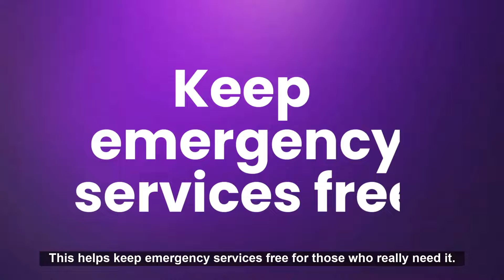DoYourBit this Jubilee bank holiday by remembering to use NHS services sensibly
This Jubilee bank holiday we are encouraging people to DoYourBit by remembering to use NHS services sensibly by thinking pharmacy, GP and 111 online first. This helps us keep emergency services free for those who really need it.